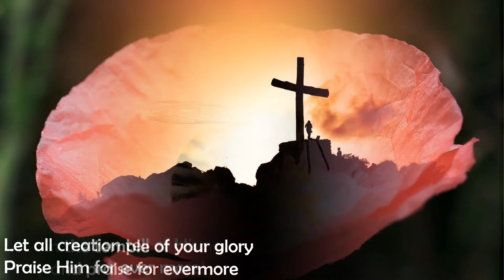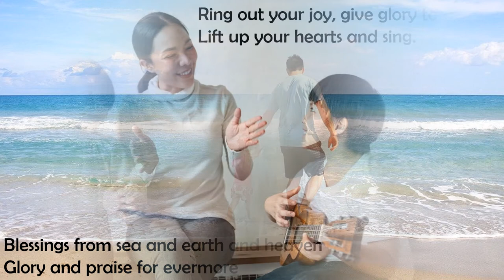Ring Out Your Joy - Voices In Prayer - With lyrics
Cover.
Ring out your joy.
Uplifting Christian hymn.
Text & Music: Aniceto Nazareth
Words inspired by the Canticle of Daniel

From The Bible:
Commit your way to the Lord;
trust in Him and He will do this:
He will make your righteous reward shine like the dawn,
your vindication like the noonday sun.
Psalm 37:5-6

Hymn recorded on: Korg PA700.
Go to PLAYLIST, CHRISTIAN HYMNS FOR WORSHIP for mostly uninterrupted Christian music flow or go to VIDEOS for a list of uploaded hymns/songs.
God bless.